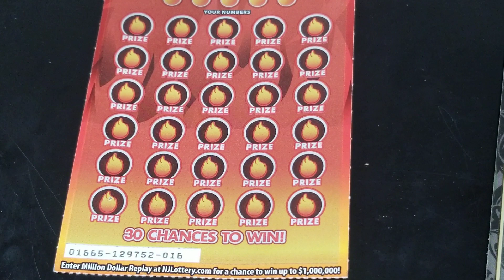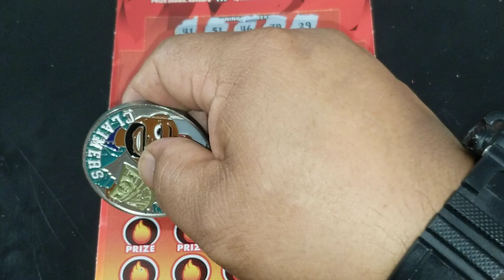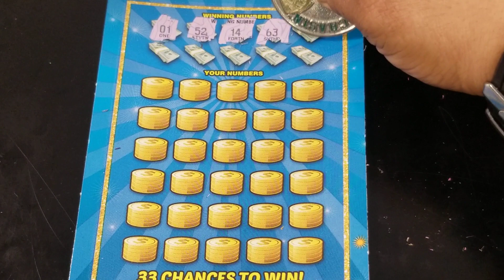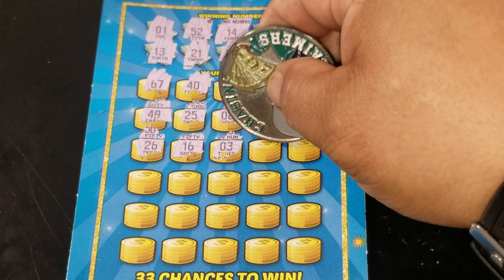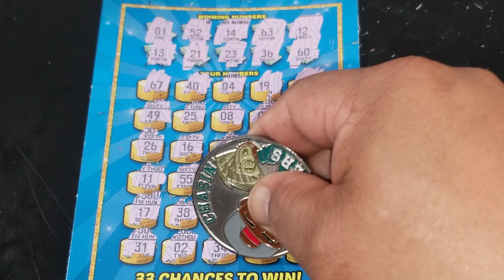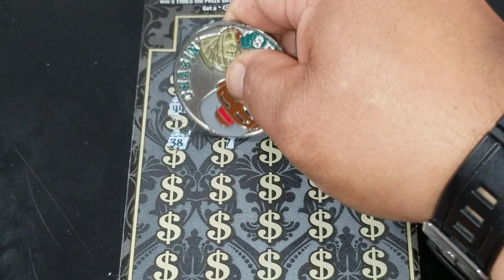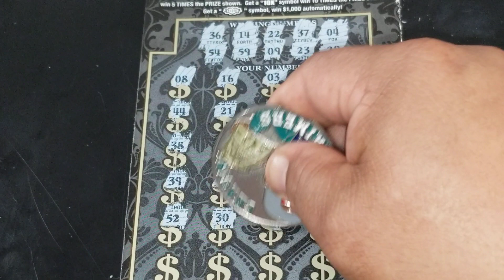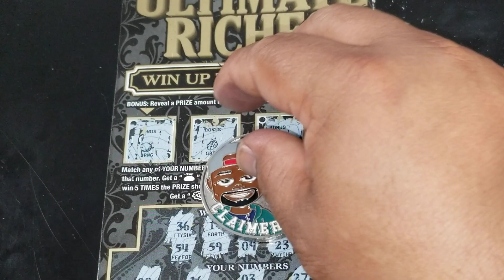NJ LOTTERY $30 BIG BOYS